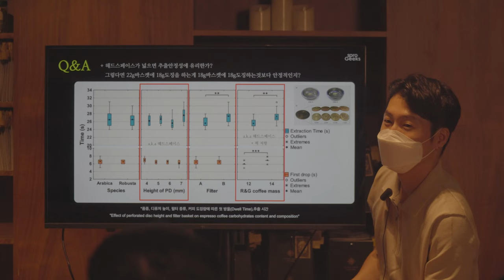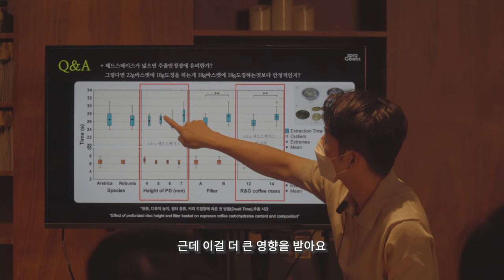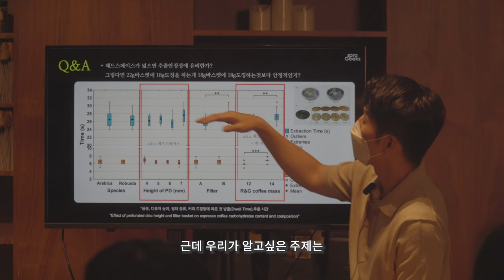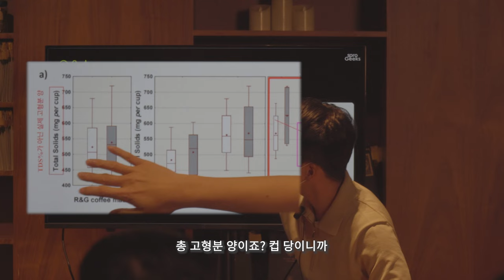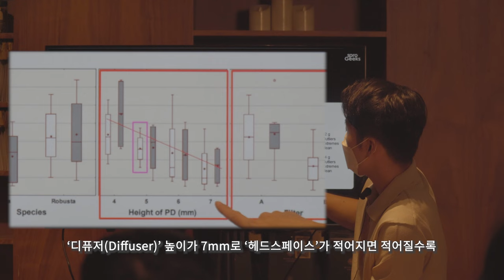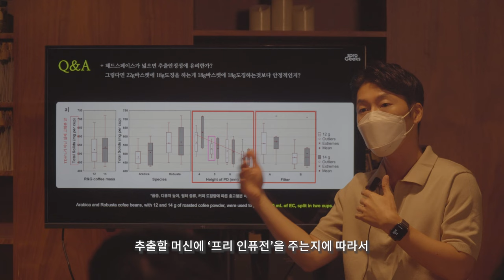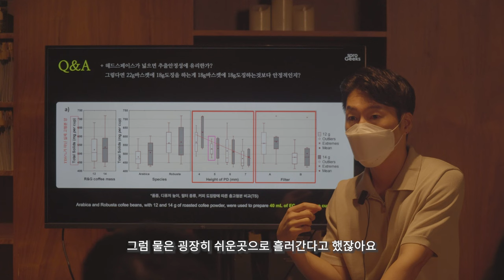[탐험가의 밤] 커피 원두 적게쓰고 더 맛있게 만들수 있다?